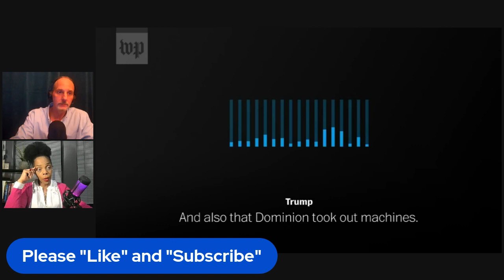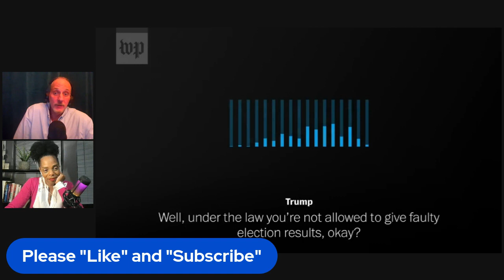American Idiot: Perp Walk Week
No later than Friday August 25, a disgraced, twice impeached, 4 times indicted, ex-president will be fingerprinted and have his mugshot taken for trying to rig an election he said was rigged against him. Also, Republicans debate, DeSantis released debate instructions embarrass him yet again and much more!

Brian Rundle Twitter: @BRun13
Lana Quest Twitter @LqLana
The Black and White Podcast